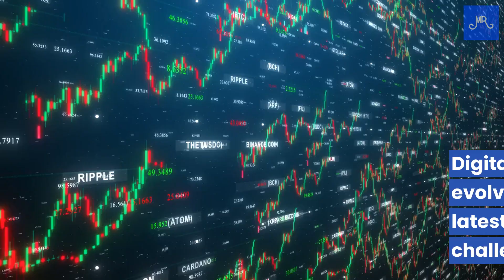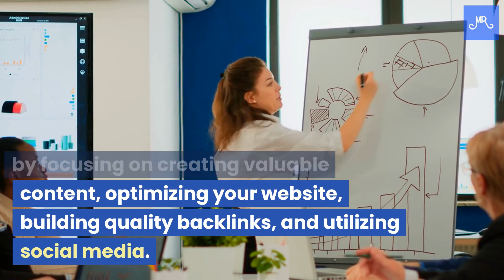Digital Marketing | Simply Explained | Easy to learn SEO Strategy | 2023 Mr.Tip&Tricks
Hello and welcome to today's video where we'll be discussing digital marketing and easy-to-learn SEO strategies for 2023. Digital marketing is a constantly evolving field, and staying on top of the latest trends and techniques can be a challenge. In this video, we'll simplify digital marketing and explain some easy-to-learn SEO strategies that you can implement in 2023.
Digital marketing is the use of digital channels to promote products, services, or brands. This can include a range of tactics such as search engine optimization (SEO), social media marketing, email marketing, pay-per-click (PPC) advertising, and more.
SIMPLIFIED DIGITAL MARKETING STRATEGIES:
1.CREATE VALUABLE CONTENT: One of the best ways to attract and engage with your audience is by creating valuable content. This can include blog posts, videos, infographics, and more. Make sure your content is informative, entertaining, and valuable to your audience.
This can include optimizing your meta descriptions, titles, and URLs, as well as ensuring your website is mobile-friendly and has a fast loading speed.
3.BUILD QUALITY BACKLINKS: Backlinks are links from other websites that point to your website. Quality backlinks from reputable websites can help improve your website's authority and ranking in search engines.
Choose the platforms that are most relevant to your business and focus on creating engaging content that resonates with your target audience.
EASY-TO-LEARN SEO STRATEGIES:
1.KEYWORD RESEARCH: Conduct keyword research to identify the keywords and phrases that your target audience is using to search for products or services similar to yours. Use these keywords in your website content, meta descriptions, titles, and URLs.
2.OPTIMIZE YOUR CONTENT: Make sure your website content is optimized for search engines by using keywords and phrases strategically. Also, include internal links to other relevant pages on your website to help search engines understand the structure of your site.
3.EARN QUALITY BACKLINKS: As we mentioned earlier, quality backlinks are an important ranking factor in search engines. Reach out to other websites in your industry and ask if they'd be willing to link to your content.
So, digital marketing can be simplified by focusing on creating valuable content, optimizing your website, building quality backlinks, and utilizing social media. By incorporating these easy-to-learn SEO strategies in 2023, you can improve your website's ranking in search engines and attract more visitors to your website.